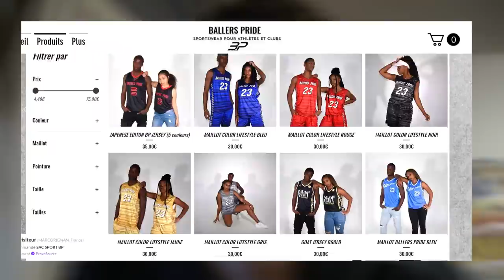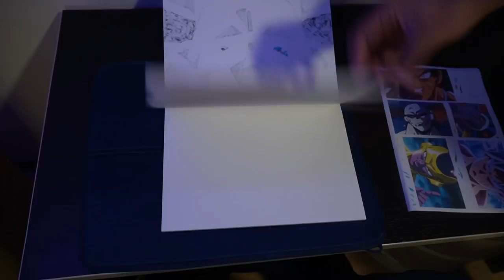Sneakers, Sapes, 2K / ROOM TOUR / Vlog Espoirs Metropolitans 92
10% sur tout leur site avec ce code : LUKEVB